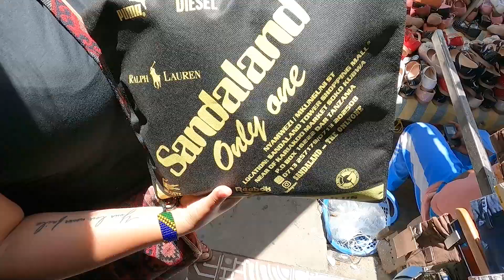SHOPPING for REAL Football Jersey at MARKET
In this travel vlog we are shopping at the biggest market in East Africa. We are on the hunt in this market for a jersey from the Tanzania Premier League. We will shop for the Young Africans Sports Club (Yanga) and the Simba Sports Club. We are doing a shopping spree at Kariakoo market in Dar es Salaam Tanzania on the continent of Africa in 2021. Watch to see our haul!

Notes:

In case you are new here, we are Will and Katy and we are Digital Nomads. We are a travel couple that is traveling around the world.  We hope to show you what it is like to travel in 2021!